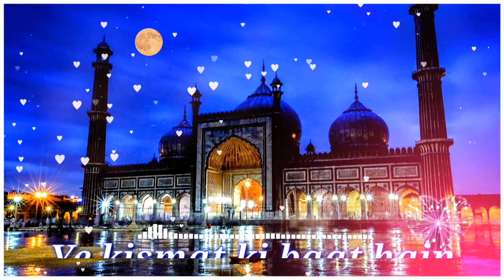shab e barat status 2021 | shab e barat whatsapp status 2021 | shab e barat new status | beautiful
shab e barat status 2021 |
shab e barat whatsapp status 2021 |
shab e barat new status |
beautiful

aur comments karna na bhule

jaise is channel me
new Jumma Mubarak status
new Islamic beautiful Naat video
new Islamic any viaral videos
and etc.